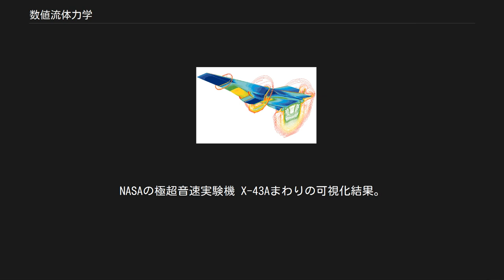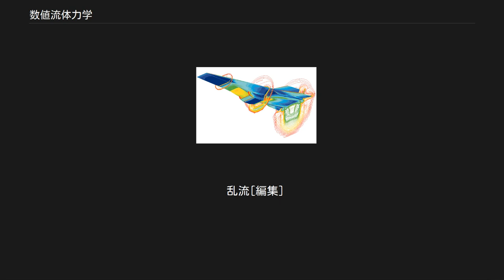数値流体力学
NASAの極超音速実験機 X-43Aまわりの可視化結果。
機体表面の色は伝熱量を表し、断面のスライスには局所マッハ数の等値線が示されている。
 数値流体力学（すうちりゅうたいりきがく、英: computational fluid dynamics、略称：CFD）とは、偏微分方程式の数値解法等を駆使して流体の運動に関する方程式（オイラー方程式、ナビエ-ストークス方程式、またはその派生式）をコンピュータで解くことによって流れを観察する数値解析・シミュレーション手法。
計算流体力学とも。
コンピュータの性能向上とともに飛躍的に発展し、航空機・自動車・鉄道車両・船舶・血流等の流体中を移動する機械および建築物の設計をするにあたって風洞実験に並ぶ重要な存在となっている。
 数値流体力学では与えられた幾何形状をコンピュータで扱えるように離散化する必要がある。
離散化には次のような手法がある。
 流体力学ではよく行われるように、数値流体力学でも支配方程式やその解を無次元化することが便利である。
しかし、流れが複雑な場合、流体の物性値が一定でなかったり、境界条件が非定常であったりすることで流れを記述するのに必要なパラメータが多数できてしまい、無次元形式にしても有用でなくなる場合がある。
 一般には次のような手順で解析が行われる。
 前処理（プリプロセス、pre-process） モデルデータ作成 対象物体の形状を再現した3Dまたは2Dモデルを作成する。
設計にCADを使用し、そのデータを用いることが多い。
 格子生成 数値流体力学では空間を離散的に扱うため、物体形状および周りの空間を離散化する必要があり、一般には計算格子（グリッドあるいはメッシュとも）で表現する（一方、メッシュフリー法、粒子法などの格子を用いない手法も存在する）。
格子生成には四面体を用いた非構造格子法、直方体を用いた構造格子法などさまざまな手法がある。
また、格子の数を格子点数といい、これを大きくすれば結果の精度が上がるものの解析にかかる時間が増大する。
このため、境界層が存在する物体近傍や衝撃波面など、詳細な結果が求められる部位のみに多くの格子を配置する、というような工夫がなされる。
 解析 コンピュータによる反復計算を用いて格子毎の流れ方程式の近似解を求める。
計算の結果として、各格子ごとの圧力・流速・密度などが求まる。
格子点数やスキーム、コンピュータの性能にもよるが、長い時間を必要とすることが多く、スーパーコンピュータが用いられることもある。
 後処理（ポストプロセス、post-process） 数値的な出力 計測器などの制約から実際には測定ができないような箇所でも、数値解析では計算領域内ならどこでも物理量を得ることができる。
またそれを数値積分することで、物体にかかる力などを求めることもできる。
 可視化 多くの場合、流れ場の把握などのために、解析結果の可視化を行なう。
具体的には、物体表面および周辺流れの圧力分布を色（等圧線、コンター図）で表現したり、流線を曲線で表したり、渦度を等値面で表したりといった具合である。
画像からアニメーションを作成することも多い。
 シミュレーション空間には壁面・外乱が存在しないため実際の状況に限りなく近い状況をシミュレートできる。
また、風洞装置は大型で多額の設備投資を必要とし、さらに模型の制作等実験費用も大きい。
しかし、現在の数値流体力学には流れを完全に再現できないという欠点がある。
これは流れの基礎方程式であるナビエ-ストークス方程式が複雑な偏微分方程式であり、解析解が求められていない（求められるか否かも定かでない）ため、近似解を使わざるを得ないことに由来している。
 このような背景から、数値流体力学を実際に使用する場合には風洞実験を併用することが一般的であり、現段階では風洞実験に取って代わる存在には至っていない。
 流れの中では多くの物理過程が起こり得、それらが流れと相互作用を及ぼしあうことで多様な現象が現れる可能性がある。
重要な応用分野ではこのような物理過程が起きており、CFDの適用が研究、応用されている。
 「CAE#主な解析の種類」も参照 汎用CFDソフトウェアは多数存在しており、実務レベルから研究レベルまで様々な用途に使用されている。
以下にいくつかのメーカー及びソフトウェアを示す。
 乱流[編集]